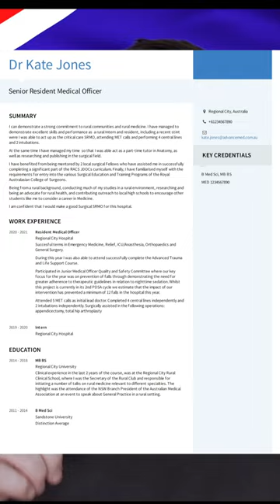Doctors Get Paid $13,000 to work in Australia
You can get paid as much as $13,000 to work as a doctor in Australia.

Take the qualification survey to see if you are eligible for a free course on how to make your doctor CV for Australia.

Background Music On license to Envato Elements - Good Morning Melbourne

B-Roll on License to Story Blocks